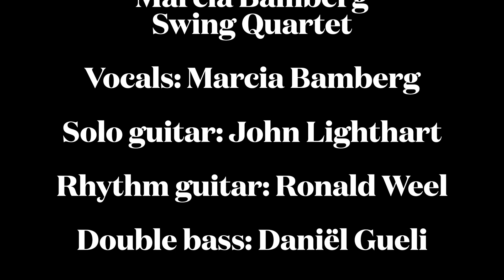Marcia Bamberg Swing Quartet - Festival Django Reinhardt Fontainebleau 2024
Marcia Bamberg Swing Quartet à la scène des luthiers @festivaldjangoreinhardt Fontainebleau au 27 Juin 2024

Chant : Marcia Bamberg
Guitare solo : John Lightthart
Guitare rythmique : Ronald Weel
Contrebasse : Daniel Gueli